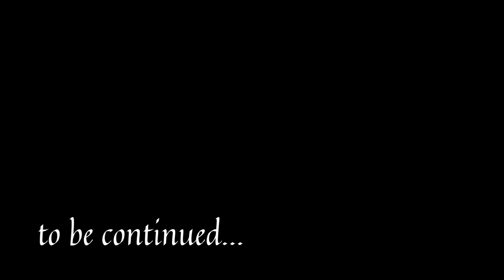Hazrat Yusuf (A.S.) Dubbed in URDU Episode 60. (HD)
This is The 60th episode of Prophet Joseph is a Persian-language mini-series originally broadcast in 2008, which tells the story of prophet Yusuf (or Joseph) according to the Islamic tradition.

Directed by: Farajollah Salahshoor
Starring: Mostafa Zamani, Katayoun Riahi, Mahmoud Pak Niat, Abbas Amiri Moghaddam, Jafar Dehghan, Jahanbakhsh Soltani, Rahim Norouzi, Mahosh Sabrkon, Elham Hamidi, Parvaneh Massoumi, Leila Bolukat